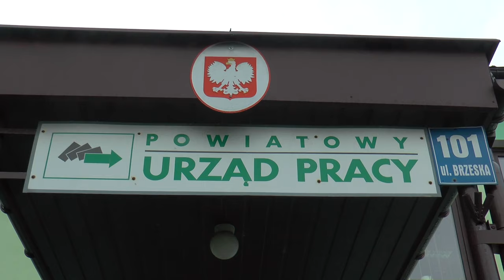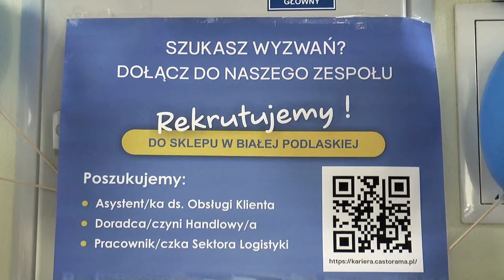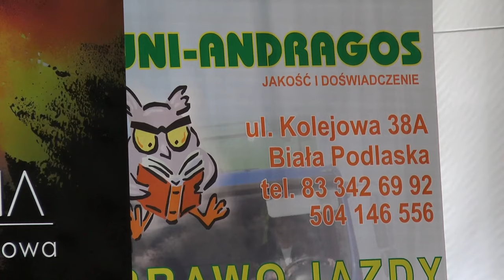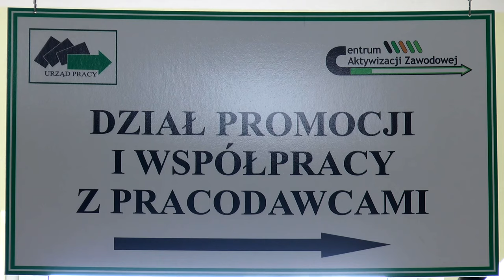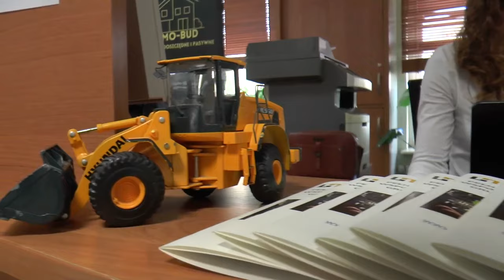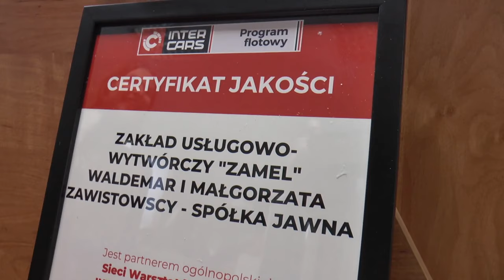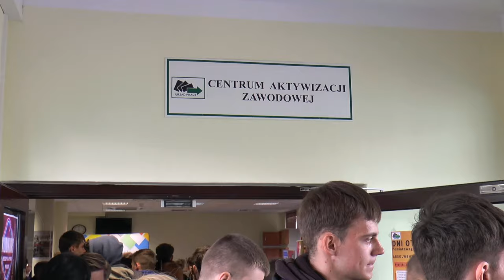Dni otwarte Powiatowego Urzędu Pracy w Białej Podlaskiej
Powiatowy Urząd Pracy w Białej Podlaskiej w dniach 3 – 5 kwietnia 2024 r. organizuje Dni Otwarte PUP „Absolwent na rynku pracy” skierowane do uczniów ze szkół ponadpodstawowych z powiatu bialskiego oraz miasta Biała Podlaska, które odbywają się w budynku urzędu w Białej Podlaskiej, a 4 kwietnia także w Międzyrzecu Podlaskim. Do udziału w tym wydarzeniu PUP zaprosił młodzież i pracodawców, m.in. z obszaru: informatyki, kolejarstwa, hotelarstwa, ekonomii, fryzjerstwa, mechaniki, logistyki, spedycji oraz budownictwa.